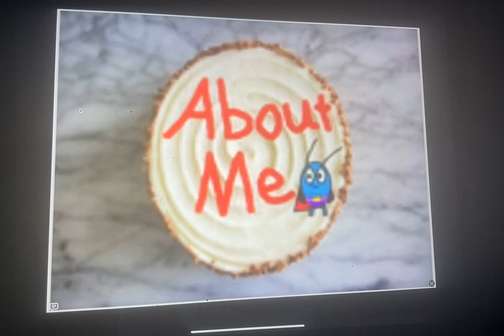mighty bug on top of the cake